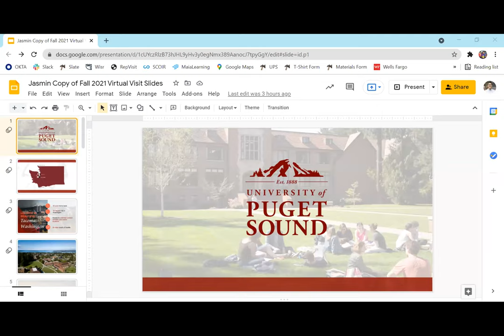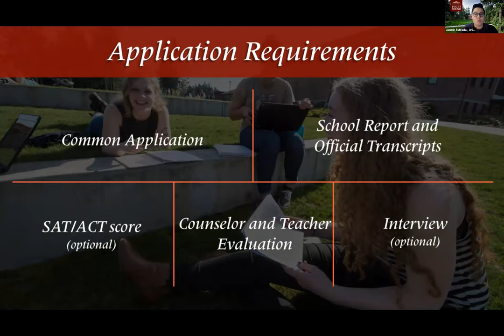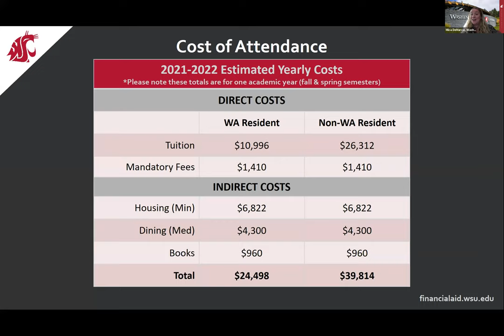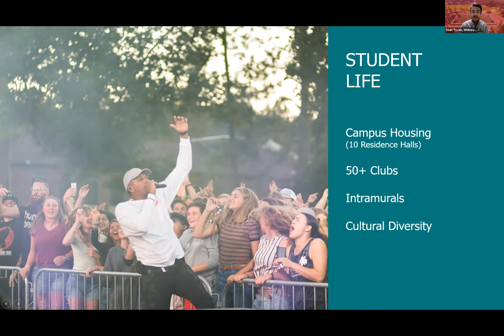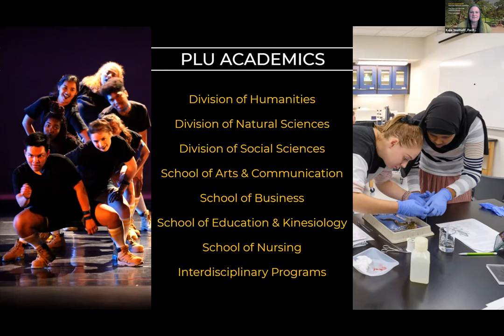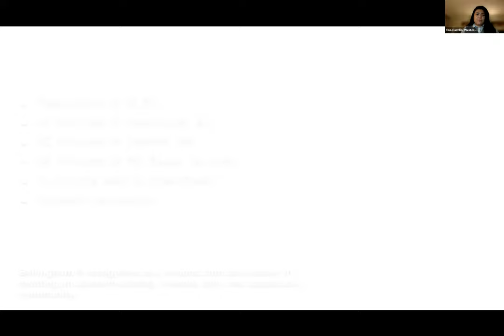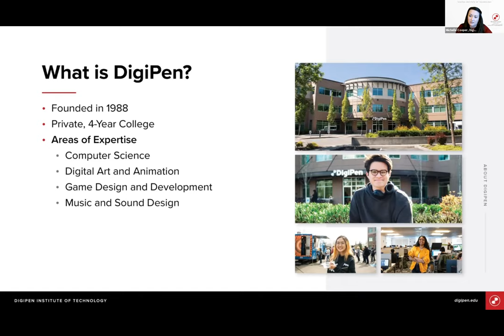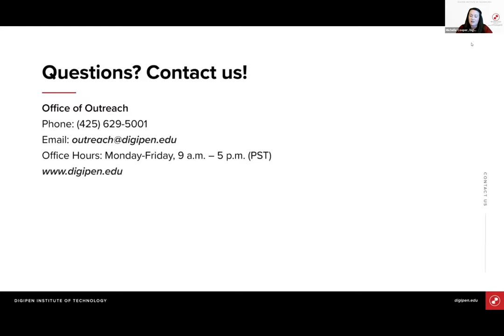Session C6 - College Fairs of Greater Denver Virtual Fair - September 29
In this session, you will hear from the following institutions:

University of Puget Sound
Washington State University
Whitworth University
Pacific Lutheran University